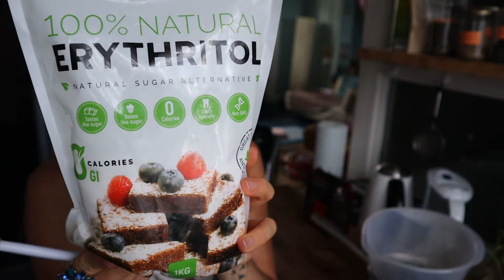Ciastko Milionera :D millionaire shortbread - RAW, Vegan... PYCHA! 🤤🤤🤤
Witaj:)
Mega pyszne ciastko Milionera- wegaskie i surowe.. PYCHA 🤤
Skladniki:
Baza-base ( trochę wyszła za gruba ) można dać ciut mniej mąki.. ale jak kto woli :D
mi pasuje tak jak jest :D
7inch - 20cm dish ( powinna byc 22cm)
1 cup mąki migdałowej - almond flour
1 cup mąki kokosowej - coconut flour
4 tbsp syropu klonowego- maple syrup
2 tbsp oleju kokosowego - coconut oil melted
2 tsp maca powder
Nadzienie - filling
1/2 cup masła orzechowego - peanut butter melted
1/3 cup syropu klonowego - maple syrup
3 tbsp kokosowego oleju - coconut oil melted
1 tsp vanila extract
chocolate top
119gr ciemnej czekolady - dark chocolate melted
1 tbsp kokosowego oleju - coconut oil

Smacznego :D
millionaire shortbread